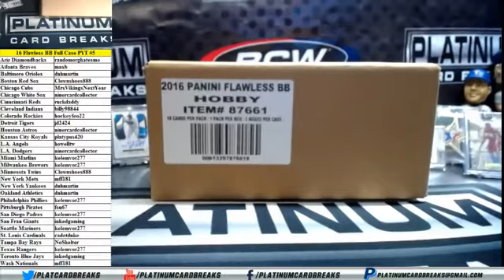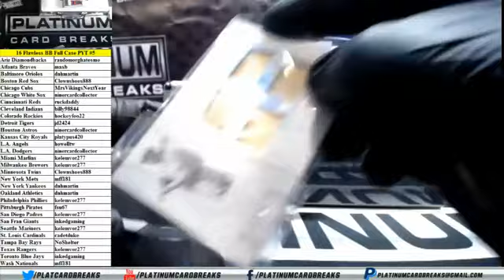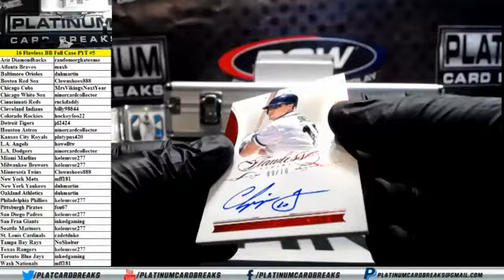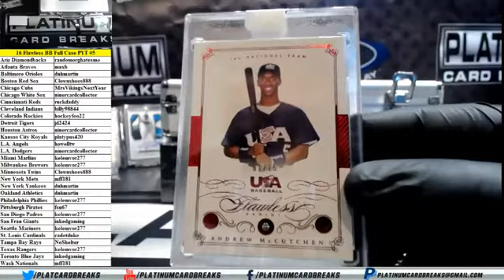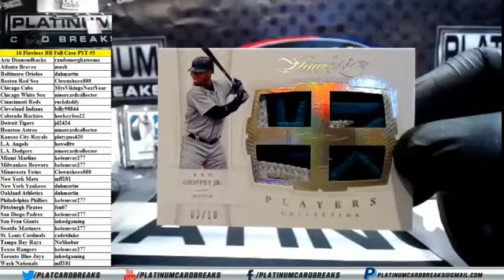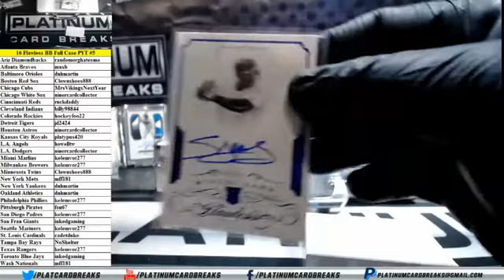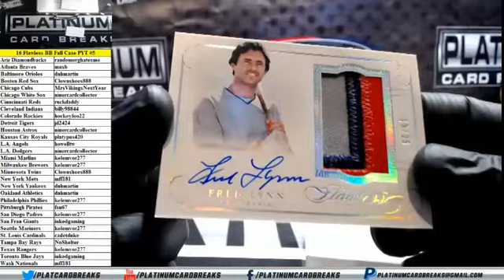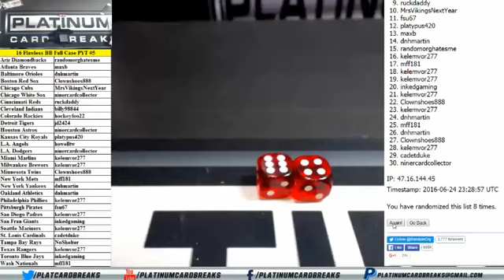2016 Panini Flawless Baseball Full Case PYT #5